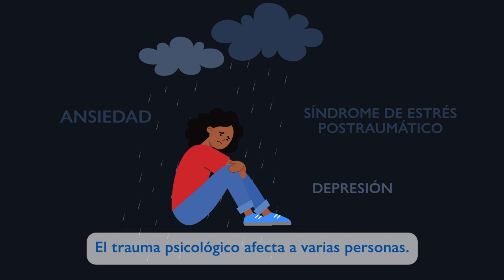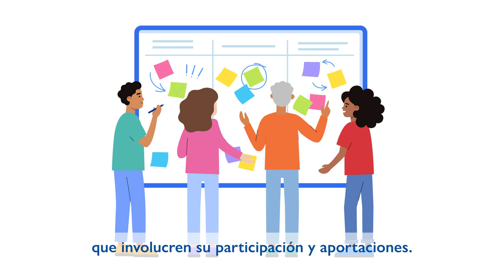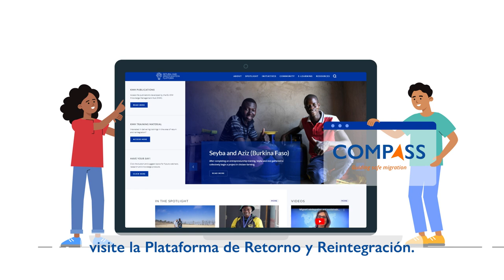La reintegracíon de víctimas de la trata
La alienación social y el trauma psicológico son sólo algunos de los retos a los que se enfrentan las víctimas de trata durante su proceso de reintegración. La trata de personas es un delito persistente que afecta a personas de todos los géneros y edades y está presente en todo el mundo, ya sean países de origen, de tránsito, de destino o una mezcla de los tres.

La Organización Internacional para las Migraciones lleva muchos años apoyando la reintegración de las VTSH mediante programas de retorno voluntario y asistencia a la reintegración.

Obtenga más información a través de este vídeo y 💻 visite la Plataforma de Retorno y Reintegración